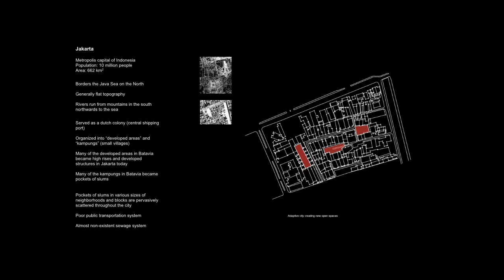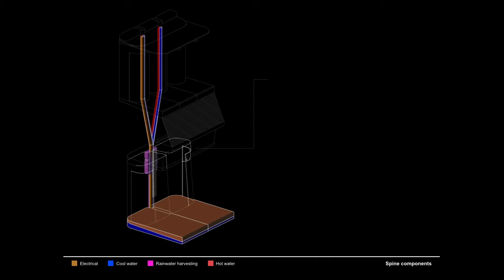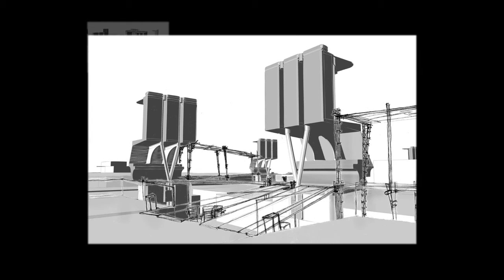Pratt BANG : Spine+Mod Jakarta, by Dessen Hillman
Degree Project : BANG
Profs. Michael Su and Jonas Coersmeier

This video presents projects from our Degree Project section under the theme of BANG: Bits, Atoms, Neurons, and Genes. The projects were produced by the Class of 2012.

Almost exactly ten years ago, the National Science Foundation (NSF) sponsored an unusual workshop with the goal of promoting the convergence of four technologies that had started to merge in unexpected ways: Nanotechnology, Biotechnology, Information Technology, and Cognitive Science (NBIC). Generally, the literature refers to the ways these technologies were being combined as forming a "NBIC tetrahedron" of the so-called "converging technologies." On the basis of some 50 papers submitted to this workshop, its organizers were able to present a report to the NSF with speculations on "twenty ways the workshop determined that convergent technologies could benefit humanity in a time frame of 10 to 20 years." Today, most of these projections remain tantalizingly out of reach. Just three weeks ago, however, IBM researchers announced their creation of the world's first "neurosynaptic computing chip," a breakthrough made possible by cross-disciplinary studies of the structure of the human brain. This advancement derived directly from the interdisciplinary theorizations and practices mapped out by the NBIC tetrahedron. With this news, we can claim to enter the age of "converging technologies." Or, as they have become better known by the acronym derived from their constituent components of Bits, Atoms, Neurons, and Genes, we are now in the age of BANG.

This Degree Project section will explore the architectural implications of the age of BANG, wherein even highly specialized scientific and technological disciplines actively seek cross-fertilization with disciplines across conceptual, procedural, and cultural divides. In the Fall semester, students will undertake their directed research by studying the 2003 NSF report on "Converging Technologies for Improving Human Performance: Nanotechnology, Biotechnology, Information Technology and Cognitive Science". As this research is architecturally driven, studies may consist of combinations of the formal (models), relational (diagramming), and analytical (graphics). (For instance, students may investigate the translation of neuron structure into semiconductor "floorplanning" in the IBM work as a relational, architectural precedent for transcribing relationships from structure to material, and back to structure.) The resulting studies will serve merely as inspiration to help students identify the particular Bits, Atoms, Neurons, and Genes of BANG -- and combinations thereof -- motivating their independent interests, and thereby forming the foundations of their Degree Projects. In the Spring semester, students will complete their Degree Projects by synthesizing the structures, forms, relationships, and forces as fully-realized architectural propositions with site, scale, structure, and program. As these propositions will have derived from the directed research of the Fall semester, they may well be construed as proposals for the "Convergent Architectures" of BANG.